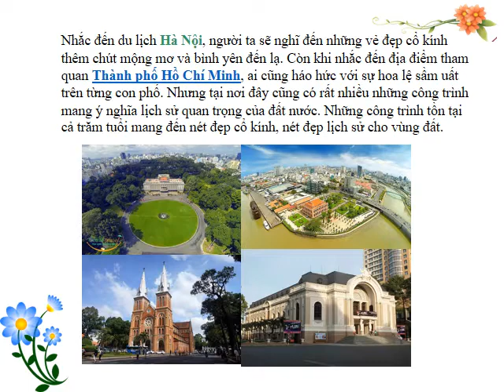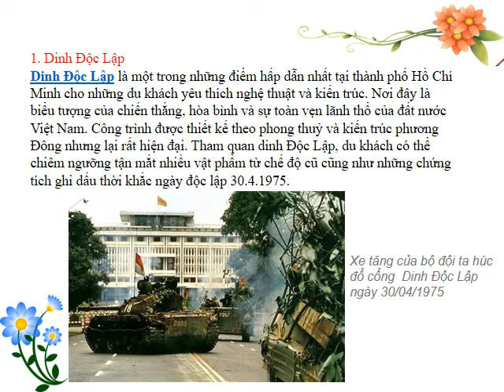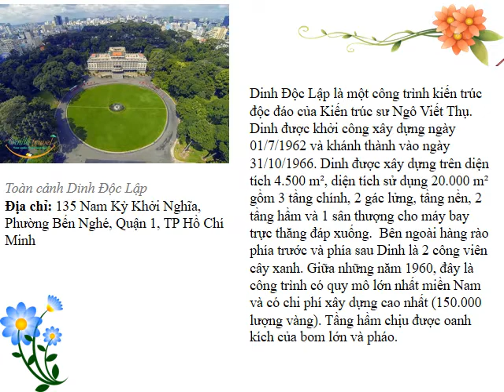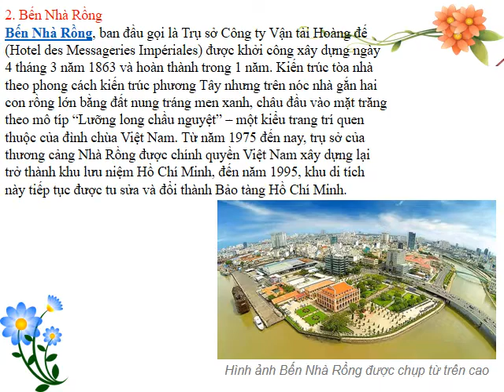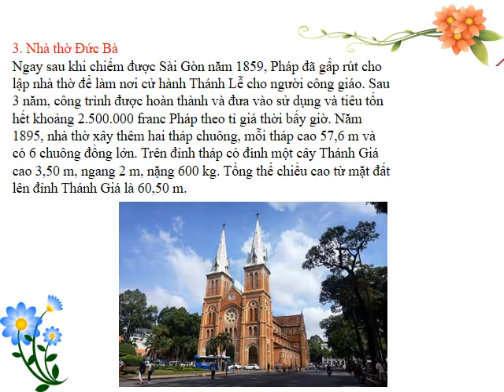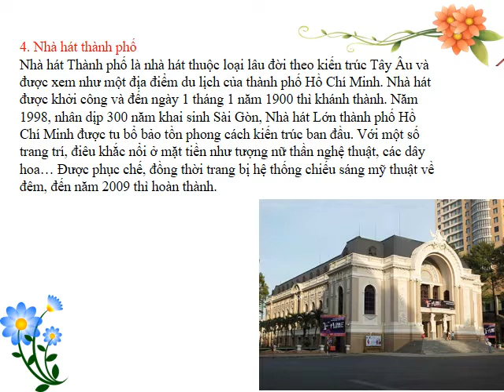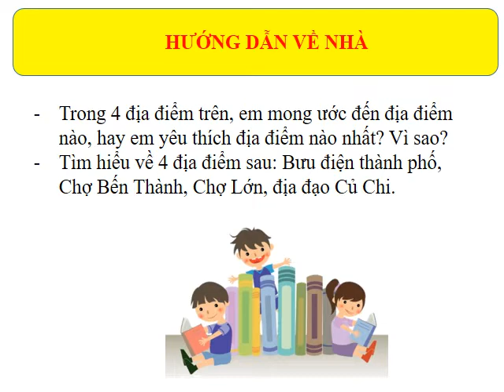GIÁO DỤC ĐỊA PHƯƠNG 6 (Tuần 13 / HK1) - TOP 8 DU LỊCH TÌM HIỂU LỊCH SỬ Ở TPHCM